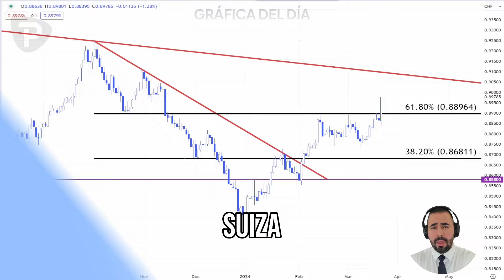Gráfica del día 21/03/2024: USD/CHF fuertemente al alza tras SNB